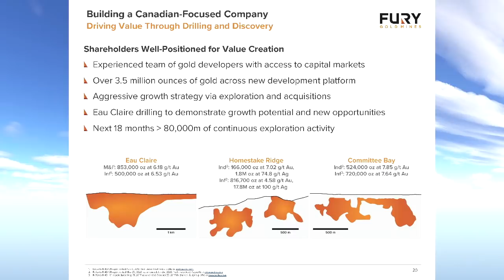Fund Manager Lawrence Lepard Shares Favorite Silver & Gold Stocks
Gold stock fund manager and Austrian economist Larry Lepard discusses how his fund performed in H1 2021 and shares numerous gold stock names he like. He offers his macro-economic analysis and why you want to be invested in gold.  Larry shares advice regarding dealing the emotional ups and downs as a gold and gold stock investor.

Lawrence Lepard runs Equity Management Associates, LLC, an investment partnership which has focused on investing in precious metals since 2008. Prior to EMA, Mr. Lepard spent 25 years as a professional investor and venture capitalist. From 1991 to 2004 he was one of two Managing Partners at Geocapital Partners in New Jersey which managed six venture capital partnerships, the last of which was $250 million. Geocapital was very active in technology, software and computer investing and invested heavily in the internet starting in 1993. Geocapital was the lead investor in Netcom, Inc., the first internet service provider to complete an IPO in 1996. Prior to Geocapital Mr. Lepard spent 7 years as a General Partner at Summit Partners in Boston, MA. Summit is a large venture capital and private equity firm. He was employee number 4, joining 1 year after Summit was launched. Mr. Lepard holds an MBA with Academic Distinction from Harvard Business School and a BA in Economics from Colgate University

0:00 Introduction
0:42 Dealing with poor gold sentiment
6:59 Larry’s fund’s performance H1 2021
8:18 Silver & Gold Stocks Larry likes
14:44 Zero cash position in Larry’s fund now
15:50 Macro-analysis
20:05 When does being early equal being wrong as gold investors?